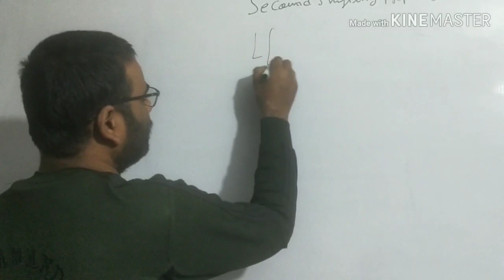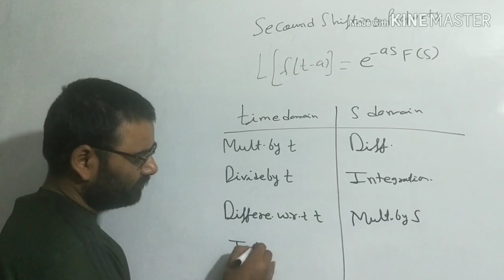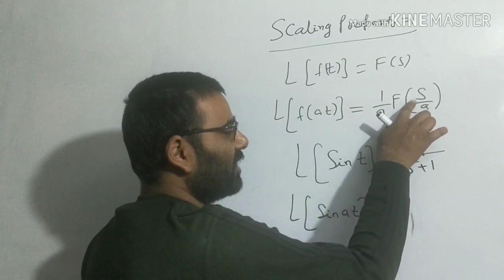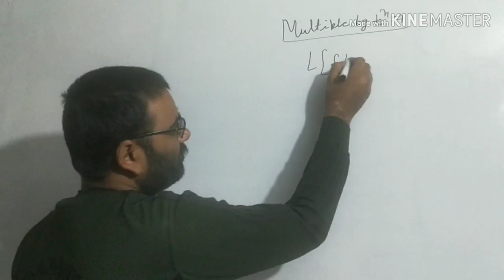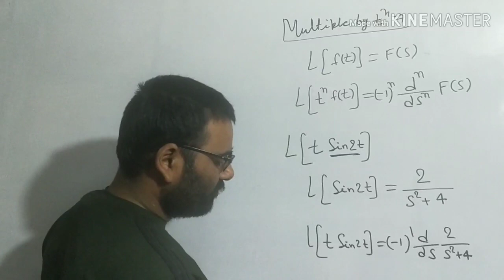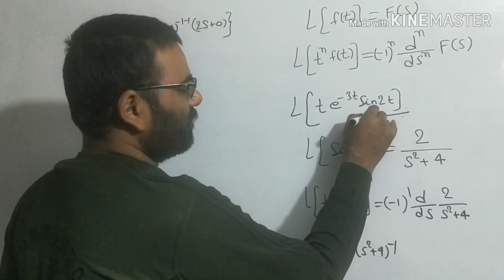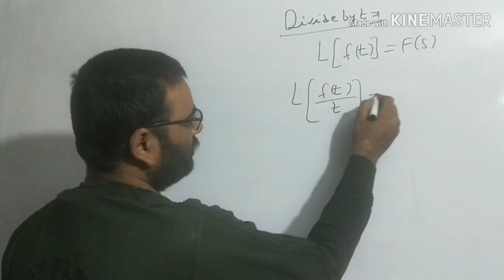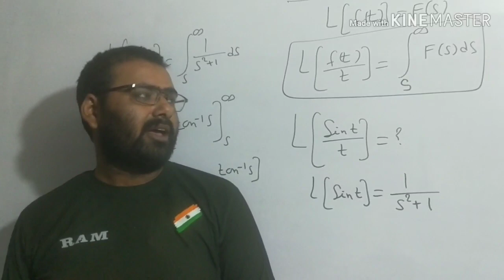Laplace Transform ( lecture 2)